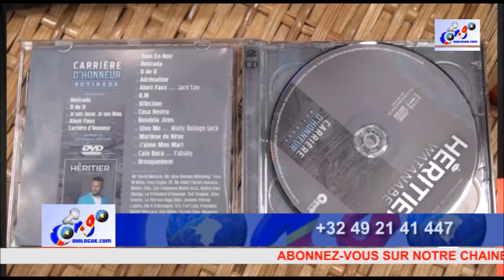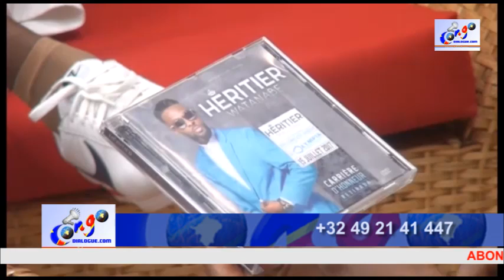HÉRITIER WATANABE: A FÉLICITÉ EBOA LOTIN, ANACLET NA OLIVIERA NDENGE BALONGUE BAKOMI EPAYI NA YE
ET METTEZ UNE POUCE BLEU VERS LE HAUT POUR M'ENCOURAGER.